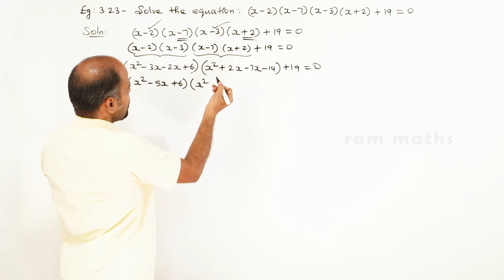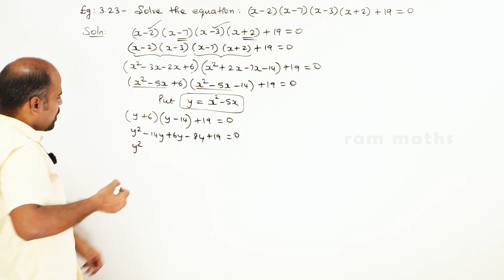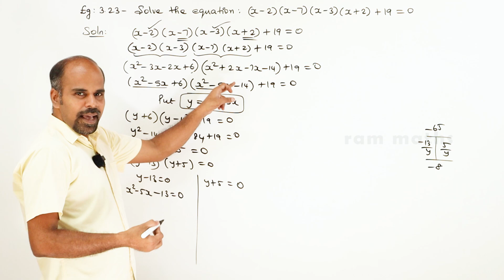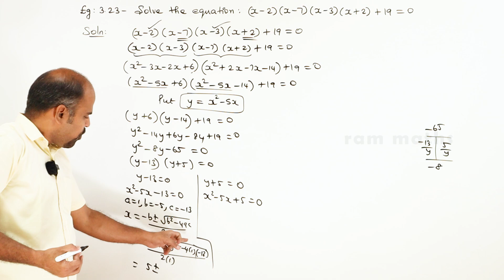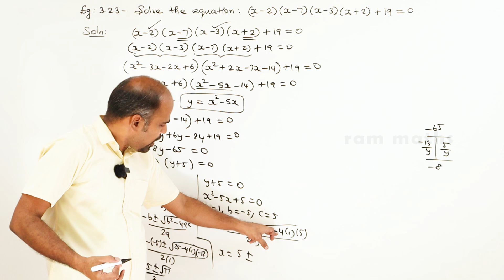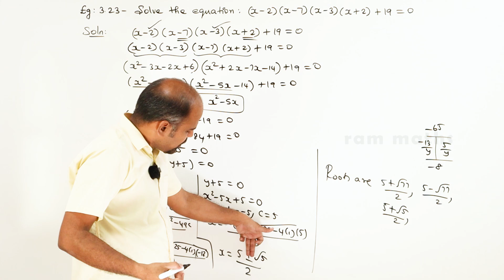12th | eg 3.23 | Theory of Equations | Chapter 3 | State Board | ram maths